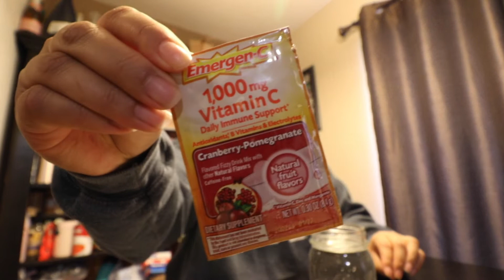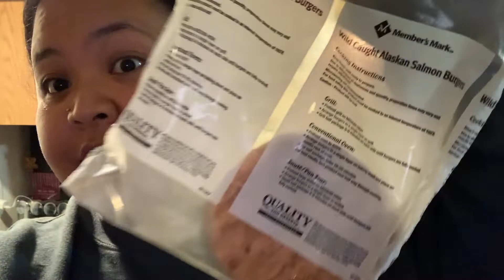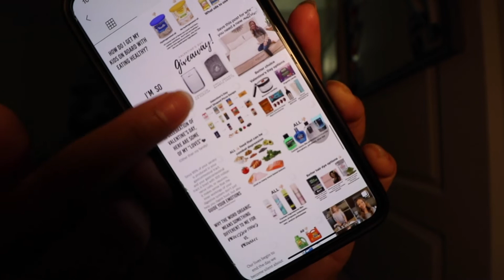Quarantine Vlog # 1: A Real Day in Brit's Fit Life!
Hey Guys!

I know it has been a HOT MINUTE since I've uploaded a vlog, and/or uploaded to my channel in general! I apologize. I feel like I get in moods where I want to upload content, and I film them. But I have a hard time getting to edit them, and make a production out of it. It's a terrible habit that I want to kick, because I truly enjoy making content for you guys.

I like being able to share certain things with you all, I hope I can keep this momentum up & I hope you all enjoy this one!

I hope you all are staying home, and being smart about what is happening out there in the world. We are in a funky time right now, but we all need to do our part so we can get back to "regular life". And by regular I mean not live in fear of getting sick.

I would love to get back to work and back to living my life. And I'm sure we all would love to do that!

xxox, BRIT.